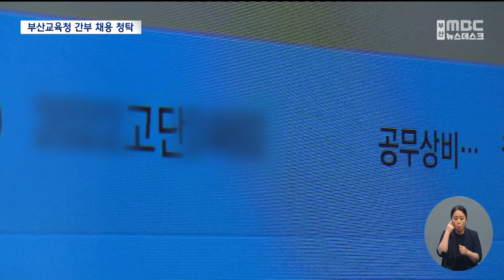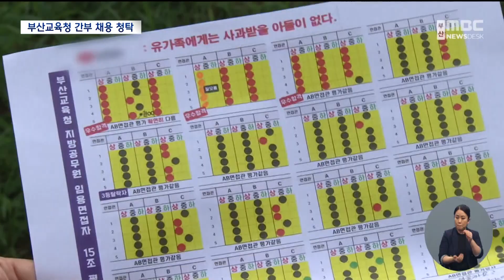드러난 부산 교육청 채용 비리.. "고위 간부 청탁" (2022-09-30,금/뉴스데스크/부산MBC)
▶지난해 부산교육청 공무원 임용시험에서 채용 비리 혐의로 당시 면접관이 구속됐었다는 소식, 전해드렸었죠.
첫 재판이 진행됐는데 특정 응시자의 합격을 위해 채용 청탁이 이뤄진 정황이 드러났습니다.